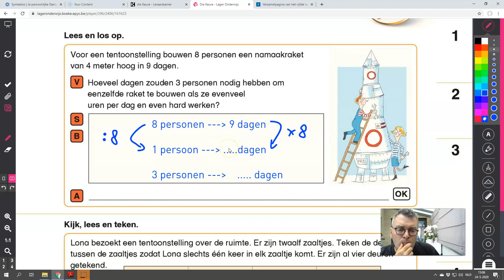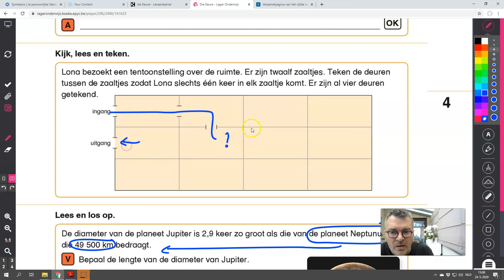W28 L6 toepassingen 4, 5 en 6